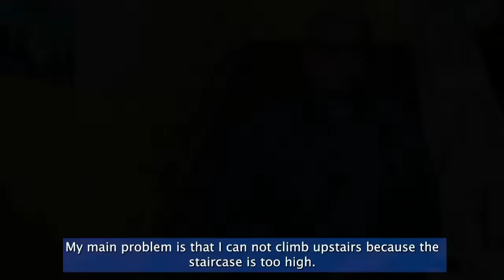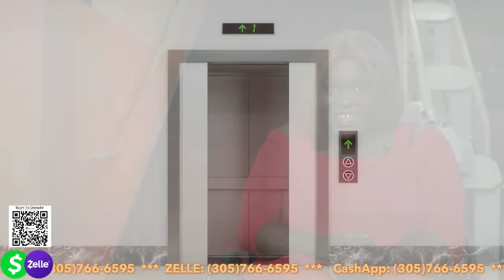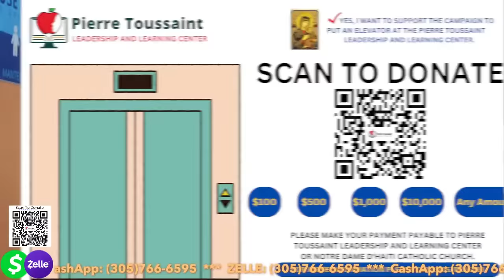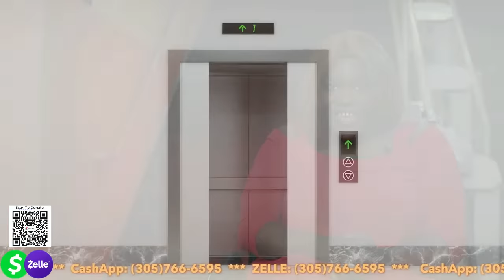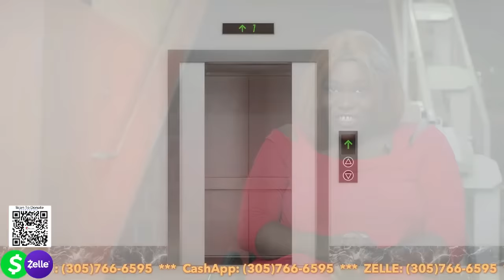Jean Claude Gianadda en Concert et Veillée de Prière à Notre Dame D'Haïti // October 14, 2023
Mass Celebration, Eucharist Celebration, Daily Mass, The Word of God, Adoration, Praise, Worship, Rosary, The Holy Sacrament, The Hour of the Divine Mercy, Prayer, Blessings.